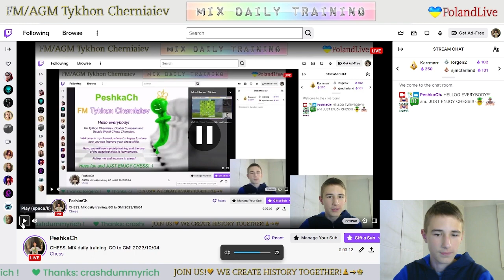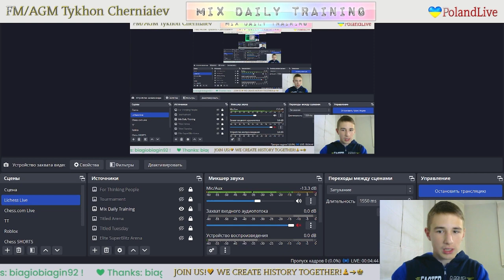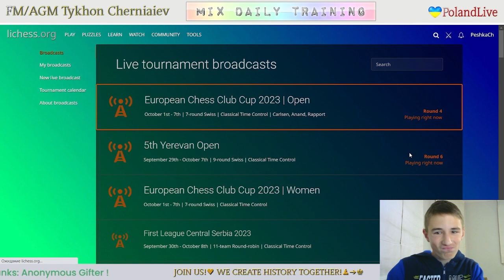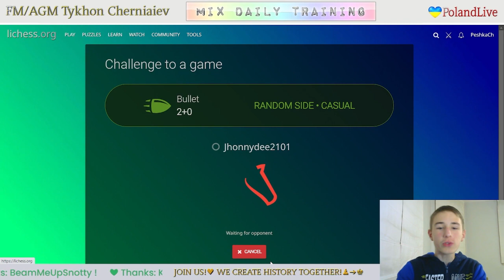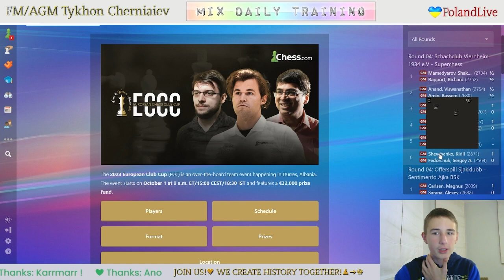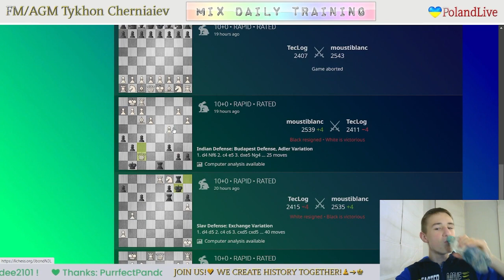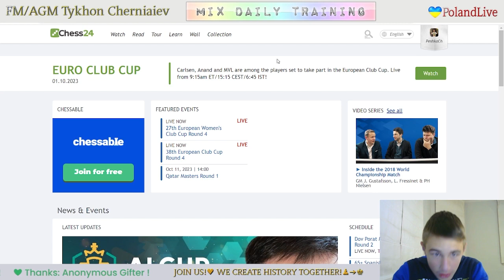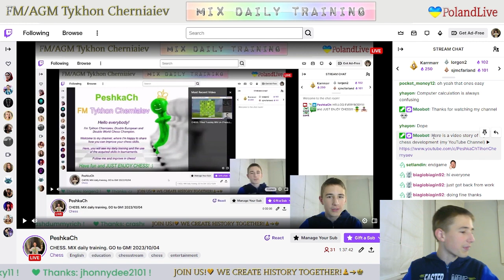CHESS. MIX daily training. GO to GM! LiveStream. 04/10/2023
The highlights of the stream:
     1:43 - First game with a live opponent "Ferran1850"
   21:38 - Second game with a live opponent "TecLog"
   42:15 - Third game with a live opponent "drfbel"
1:03:00 - PeshkaCh's Rewards - Game with Jhonnydee2101
1:08:17 - Puzzles
1:21:50 - Analysis of the games